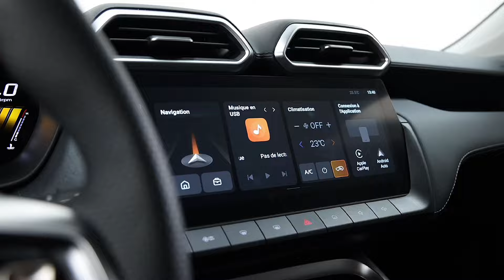All New 2025 MG ZS Hybrid - Interior and Walkaround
MG ZS Hybrid 2025 is here! In this video you can see the new MG ZS Hybrid 2025 interior and MG ZS Hybrid 2025 exterior.

00:00 Exterior
02:00 Interior